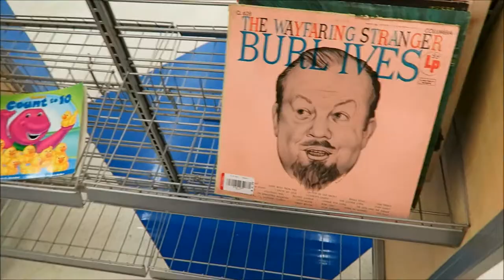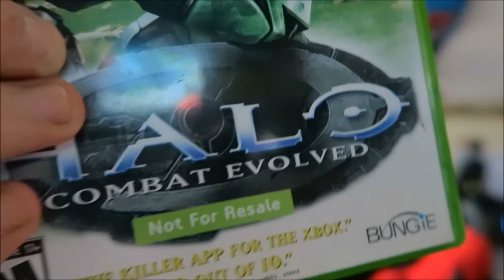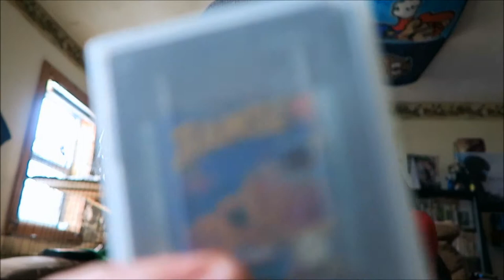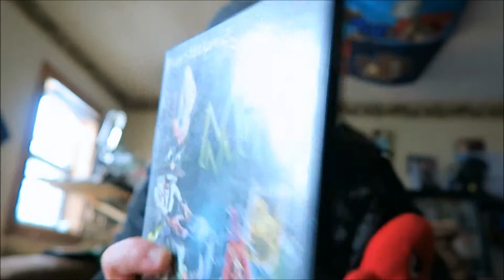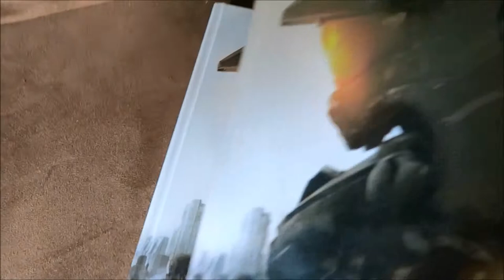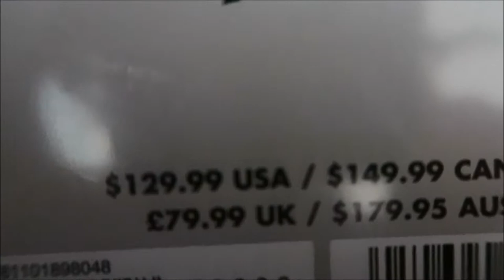Game Collection & Pickups #1 2016 (New AND Retro) Rares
Just a few things in my collection and from recent pickups!

Retro
2016
Castlevania Legends rare gameboy game boy nintendo konami symphony of the night lords of the shadow 1 2 3 bloody tears music ost vampire killer nes snes gb theme simon belmont sonia dracula simon's quest ronda of blood portrait of ruin MSX 1986 dawn of sorrow legacy of darkness Koji Igarashi The dracula X Chronicles lament of innocence the adventure rebirth belmont's revenge harmony of dissonance order of ecclesia circle of the moon castlevania 64 bloodlines aria of sorrow quincy morris game boy advance sega saturn nes snes nintendo entertainment system super nintendo n64 64 ds 2ds 3ds producer Captain N: The Game Master werewolfes frankenstein Castlevania Judgment 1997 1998 north america order of shadows new 2016 spud's adventure bamse hammerin' harry trip world mega man rarest games of all time for the gameboy and gameboy color best top ten top 10 expensive ever hidden gems collect collection collector collecting list order new 2016 oracle of ages and seasons  limited edition king james bible mega man 4 mega man 5 mega man iv mega man v castlevania legends cool world space station silicon valley nintendo konami north america capcom atlus agetec rarest valuable color gameboy advance 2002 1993 Agro Soar Edd the Duck UKV hidden gems fun cool awesome nice neato dinosaur the legend of forsena klonoa rpg einhander team buddies lunar silver star story alundra tales of destiny 2 the misadventures of tron bonne atlus expensive costly tail concerto mega man 1998 tomba! 2 epic fun cool role playing awesome collector collecting collection collect collectable new 2016 suikoden 2 ps1 playstation hard to find valuable very rare super rare ultra rare video game brigandine the legend of forsena brigandine the legend of forsena brigandine the legend of forsena brigandine the legend of forsena rare rare rare Conker's Live and Reloaded Conker's Bad Fur Day Rare Rareware Nintendo 64 display promo promotional game store new 2016 xbox hard to find cool novelty awesome amazing 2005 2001 pocket tales gameboy game boy old microsoft collection collector collectable collecting  collect twelve tales plush promo display in store game store gamestop toy tank Zelda Ocarina of Time Twilight Princess Majora's Mask Spirit Tracks Phantom Hourglass Windwaker A Link to the Past Link's awakening Skyward Sword HD HQ wii u music e3 trailer release date display retro vintage retro gamer retro collecting yard sale garage sale hunting hunts fins pick ups pickups hunters loot finds finding find